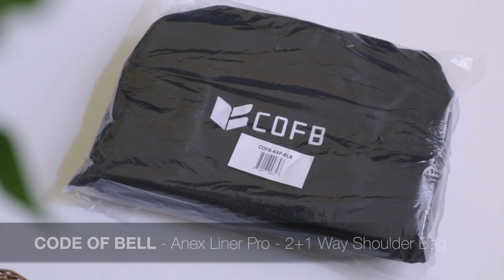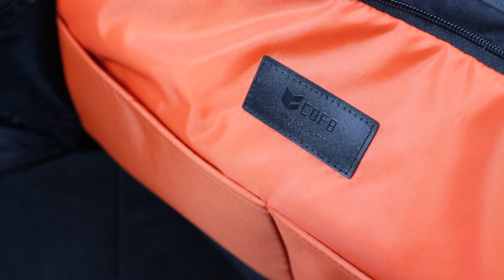A Premium Shoulder Bag for the EDC | CODE OF BELL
CODE OF BELL ANEX LINER PRO - 2+1 Way Shoulder Bag (Pitch Black).